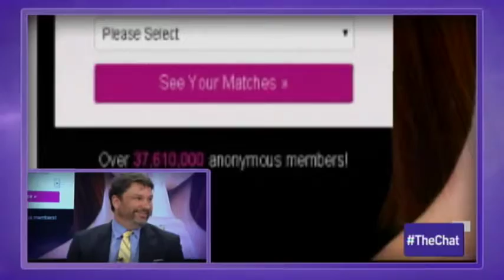Jacksonville Expert Attorney John Phillips on ABC and NBC's the Chat